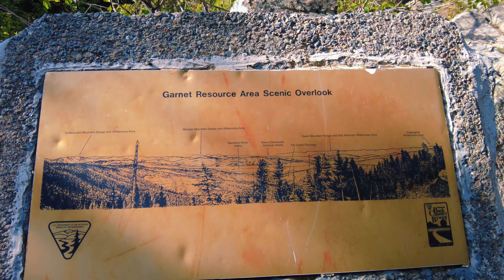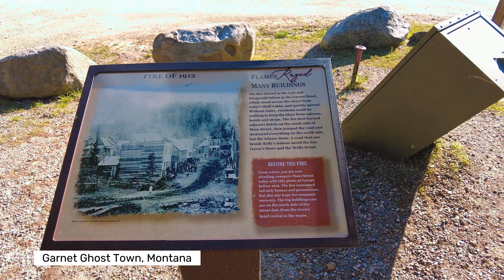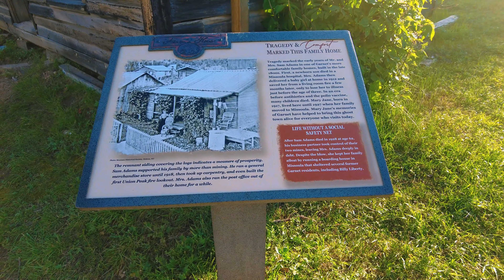Garnet Ghost Town, Montana. Exploring Montana's Haunting Past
Explore the captivating history of Garnet Ghost Town in Montana. Join us on a journey through its abandoned streets, rustic buildings, and remnants of a bygone era. Discover the stories of the pioneers and the legends that surround this hauntingly beautiful ghost town frozen in time. Immerse yourself in the allure of the Wild West and experience the echoes of the past. Don't miss this exploration of Garnet Ghost Town's enchanting charm.

Our Amazon store

List of our equipment:
DJI Pocket 2 - Handheld 3-Axis Gimbal Stabilizer with 4K Camera
WISE MOOSE 34 Inch Fire Poker for Fire Pit Outdoor
Maglite Heavy-Duty Incandescent 5-Cell D Flashlight
OEDRO 25Inch 450W LED Light Bar
ALL-TOP Adjustable Auto-Stop Tire Deflator Valve Kit
AEV 3″ High Capacity Coil Springs for 2018+ Wrangler JL 4-Door - 2.0L / 3.6L Gas Models
Fox 2.0 Performance Series Shocks Set for 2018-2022 Jeep Wrangler JL 4WD RWD -
Fox Shox PS Stabilizer
Universal Tactical Car Seat Back Organizer Bag
120W 18V Portable Solar Panel Kit Foldable Solar Battery Charger with USB Port
Rhino USA Ratchet Tie Down Straps (4PK) - 1,823lb Guaranteed
Roof Rack Compatible with Jeep Wrangler 4Dr JK/JL One Side Ladder Aluminum+Steel
Dometic GO Hydration Water Faucet
DOMETIC GO 11L BPA Free, Food Grade Hydration Water Storage Container
Alpicool X50 Portable Fridge 12 Volt Car Refrigerator 53 Quart
BLUETTI Portable Power Station EB3A, 268Wh LiFePO4 Battery Backup w/ 2 600W (1200W Surge)
ALL-TOP Spare Tire Trash Bag, Heavy Duty
X-BULL New Recovery Traction Tracks Sand Mud Snow
Coleman Gas Camping Stove Classic Propane Stove
Front Runner Drop Down Tailgate Table
Campfire Defender Protect Preserve Pop-Up Fire Pit